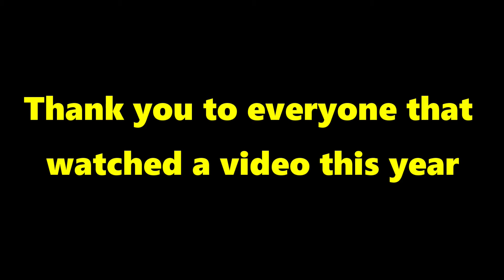See You 2022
Thank you to everyone that watched a video this year See You 2022
Dashandrun out